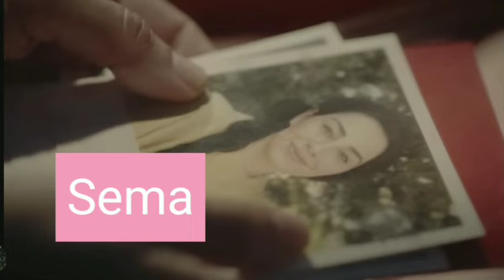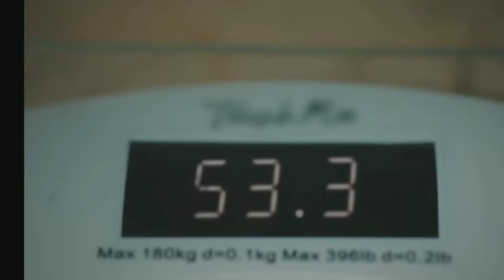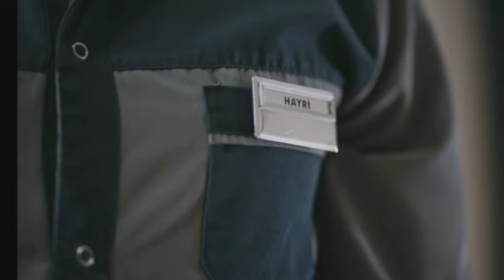Camdaki Kiz -Girl in the Glass -True story based 2021 Turkish Series summary explained in Hindi/Urdu